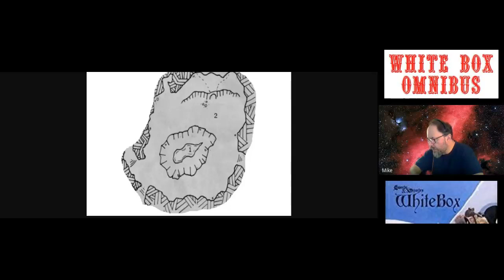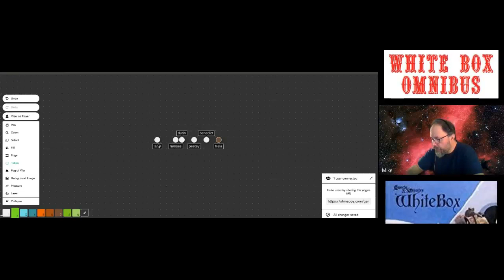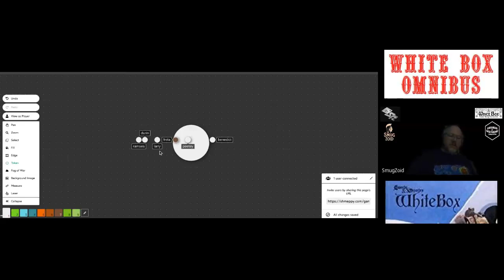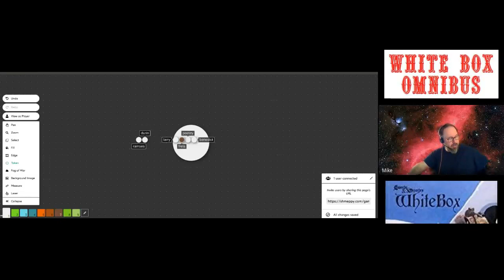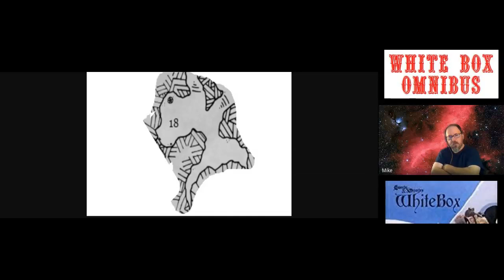The Wererat's Well #2: White Box Omnibus Playthrough, D&D OSR OD&D Gygax Arneson Spahn Finch Breig